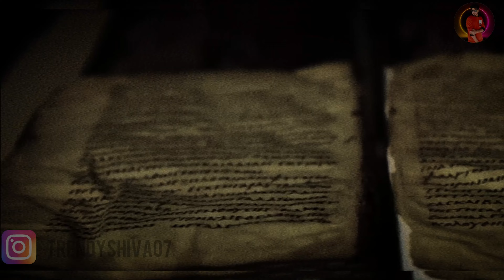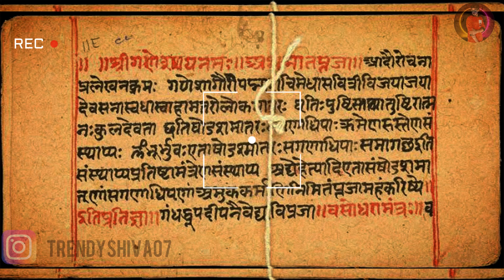Bhavishya Malika Puran Part 2: Predictions,Truths | Bhavishya Malika 2024 Prediction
Bhavishya Malika Puran: Predictions,Truth | Bhavishya Malika 2024 Prediction

Bhavishya Malika Puran: Predictions,Truths and Insights for 2024 | End Of World 2025

 Exploring Bhavishya Malika Predictions | Unveiling Insights into 2024 By Trendy Shiva

1:-Join us on a journey through the mystical realm of Bhavishya Malika, From 2024 predictions to discussions on Kalki Avatar, World War 3

2:-In this deep dive, we analyze the accuracy, myths, and realities behind Bhavishya Malika, shedding light on what to anticipate, what it means, and its possible connection to contemporary events.